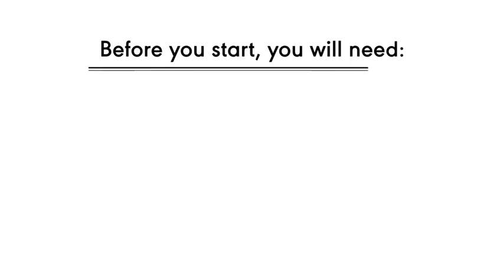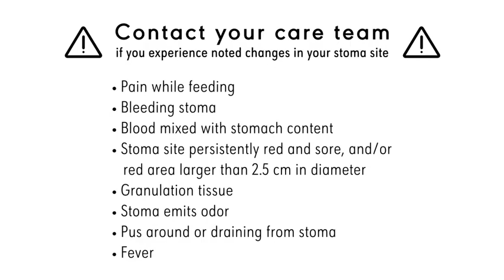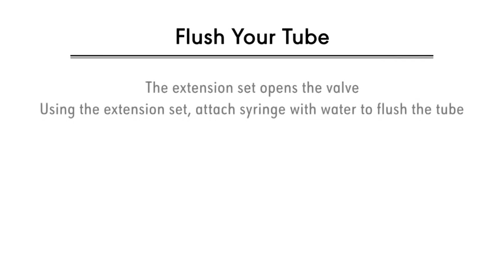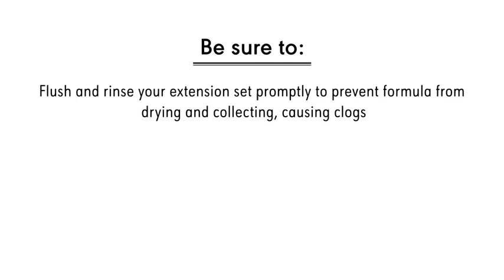Avanos MIC KEY Gastric Jejunal (GJ) Tube Maintenance and Stoma Care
Avanos demonstrates how to perform maintenance for the GJ tube.

Video Credit: Avanos